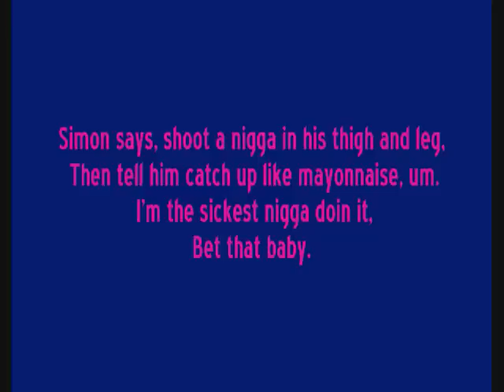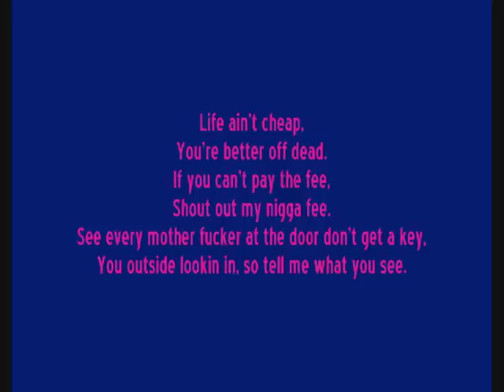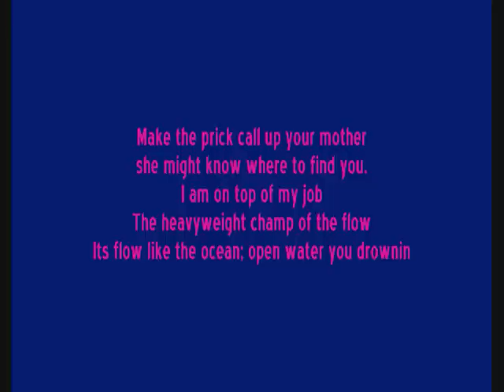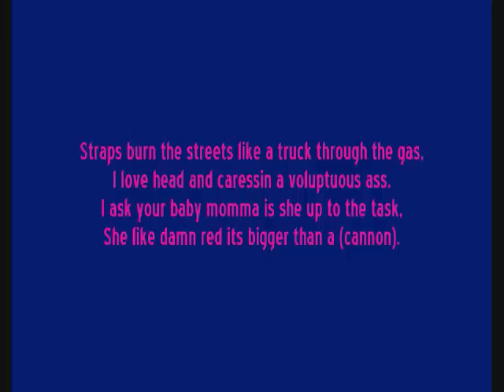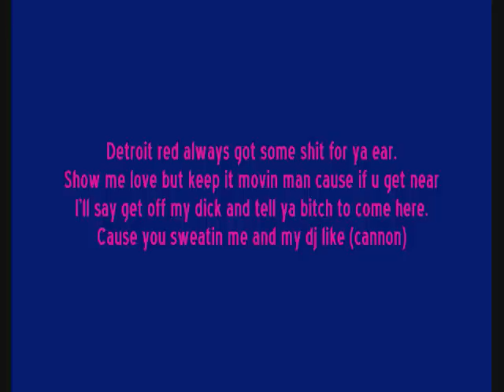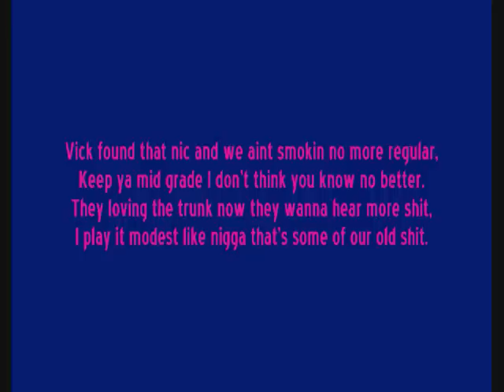Lil Wayne - Cannon LYRICS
lyrics on screen. Dedication 2